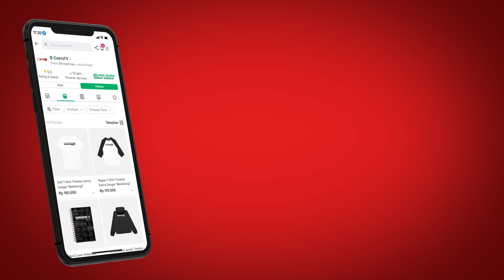Rizka Putri: KENAPA SIH INDONESIA HARUS BERALIH KE SIARAN TV DIGITAL?